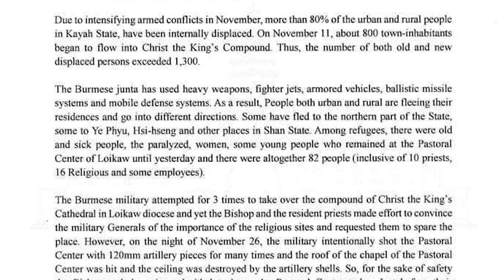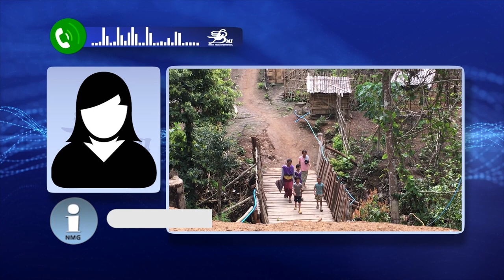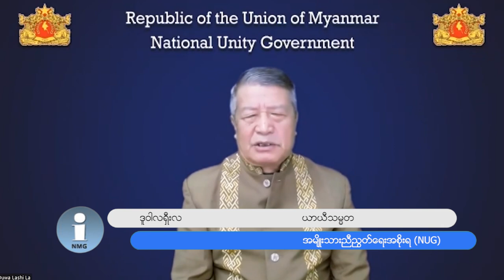တိုင်းရင်းသား ဘာသာ သတင်းအစီအစဉ် ( ၁၁ - ၁၂ - ၂၀၂၃ )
၁၀၂၇ စစ်ဆင်ရေး ရက်ပေါင်း ၄၀ ကျော်လာတဲ့အချိန်မှာ မြို့ ၉ မြို့နဲ့ ရာနဲ့ ချီတဲ့ စခန်းတွေကို တော်လှန်ရေးတပ်ဖွဲ့တွေက သိမ်းပိုက်ထားနိုင်လိုက်ပါတယ်။

တိုက်ပွဲတွေ ပြင်းထန်နေတဲ့ ကရင်နီပြည်၊ လွိုင်ကော်မြို့မှာရှိတဲ့ ခရစ္စတူးဘုရင် ကက်သလစ်ခရစ်ယာန်ဘုရားကျောင်းဝန်းထဲကို စစ်ကောင်စီတပ်သားတွေ ဝင်ရောက်တပ်စွဲထားလိုက်ပါတယ်။

အိမ်နီးချင်းနိုင်ငံတွေရဲ့ သဘောထားတွေဟာ လက်ရှိဖြစ်ပေါ်နေတဲ့ နိုင်ငံရဲ့ ပြည်တွင်းအခြေအနေအပေါ် အများကြီး သက်ရောက်မှုရှိနေတယ်လို့ အမျိုးသားညီညွတ်ရေးအစိုးရ(NUG)ယာယီသမ္မတ ဒူဝါလရှီးလက ပြောဆို လိုက်ပါတယ်။